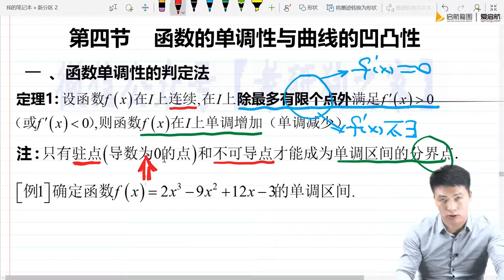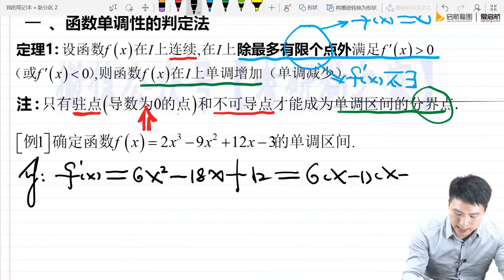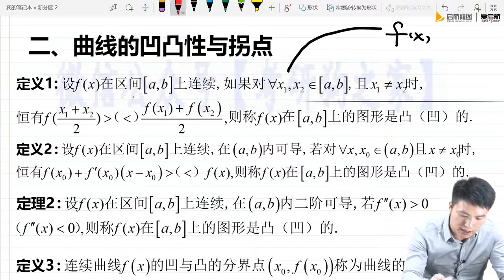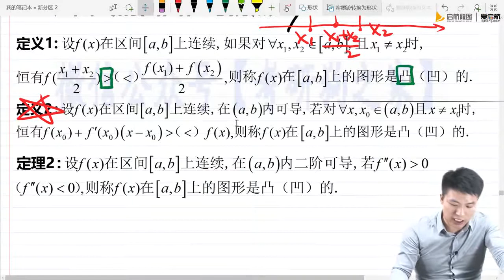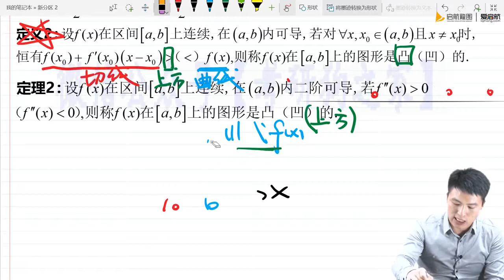26 第三章 第四节 函数的单调性与曲线的凹凸性01